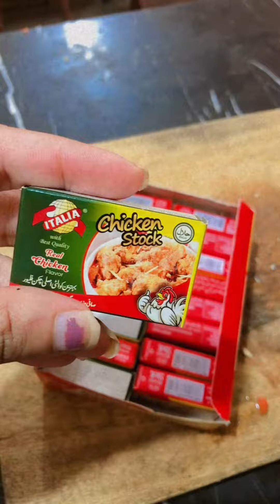morningroutine homeroutine vlog foryou